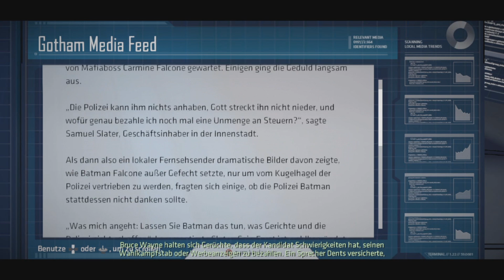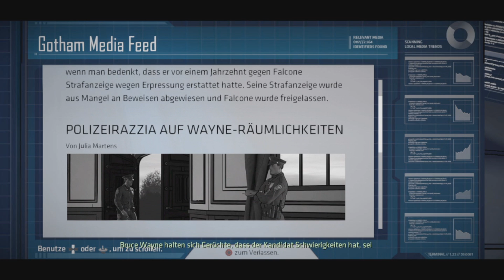Batman The TellTale Series #11 Let's Play Die Endscheidung ist gefallen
Ein kleiner Let's play kanal von der PS4 aus, mit Live Streams und guten Spielen